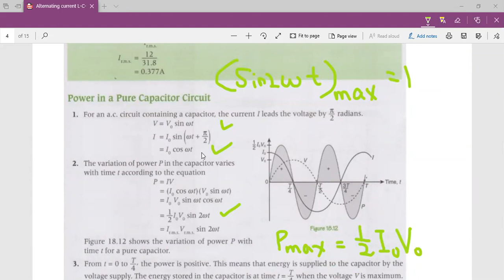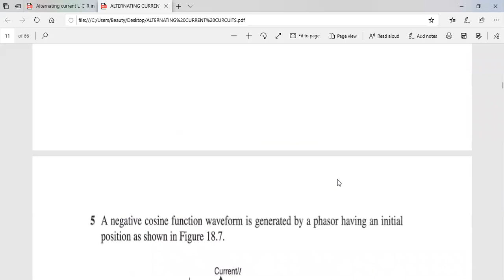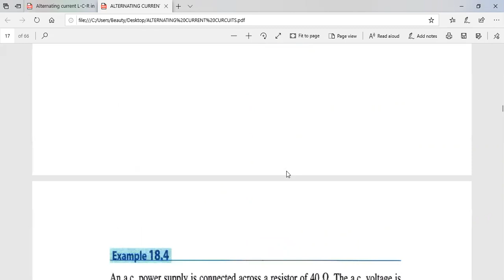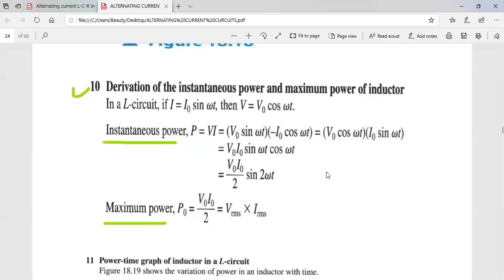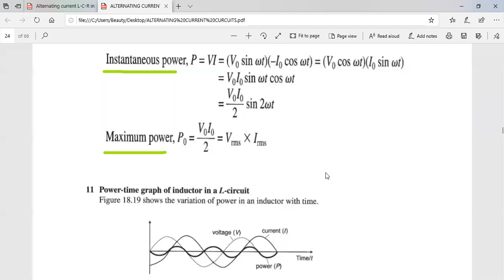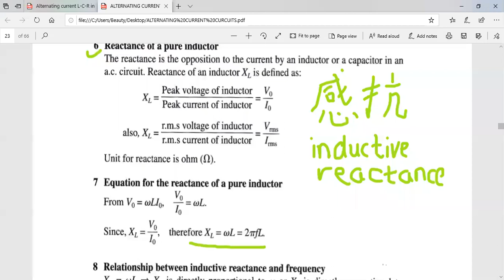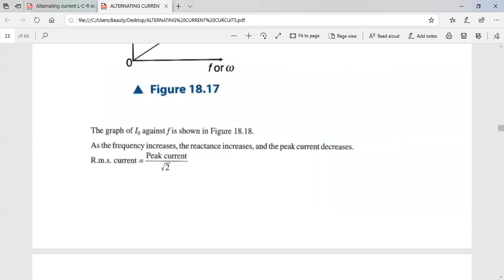Alternating Current 8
R-C-L in series and Discuss Excercises